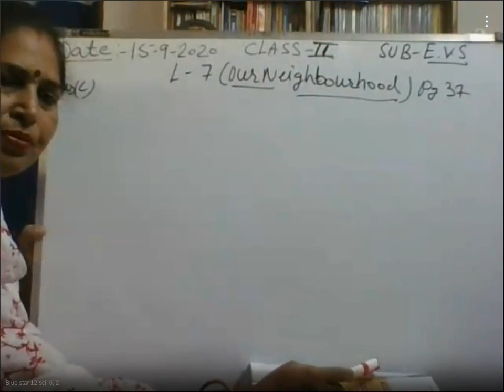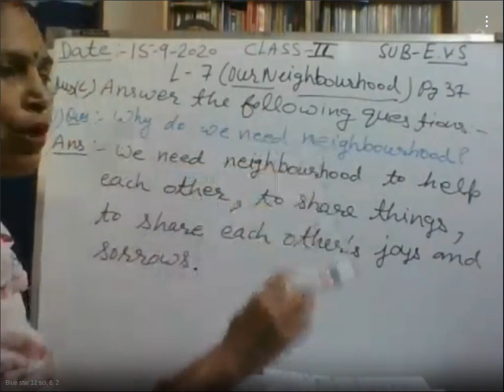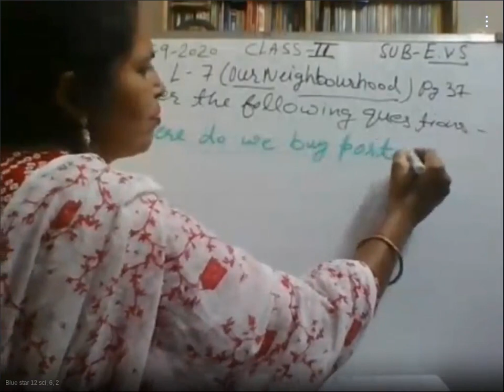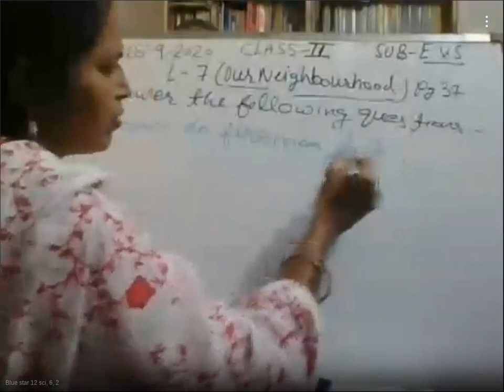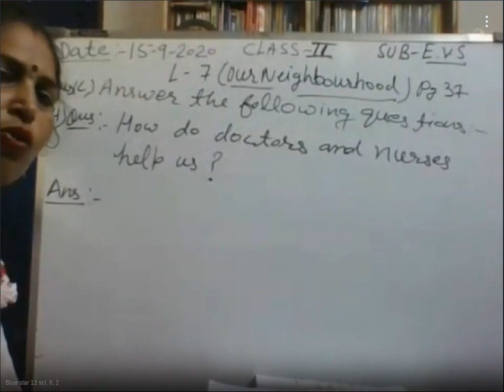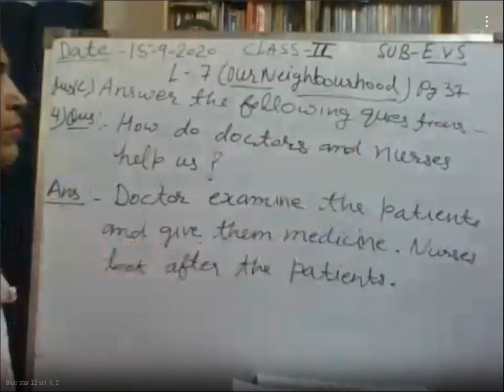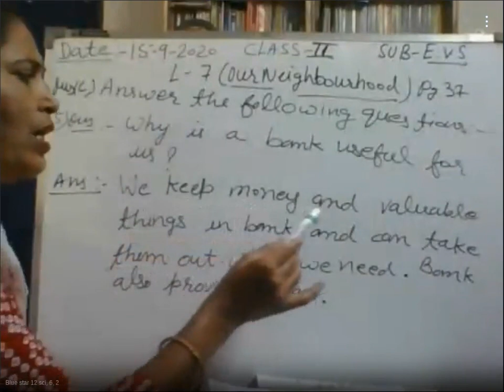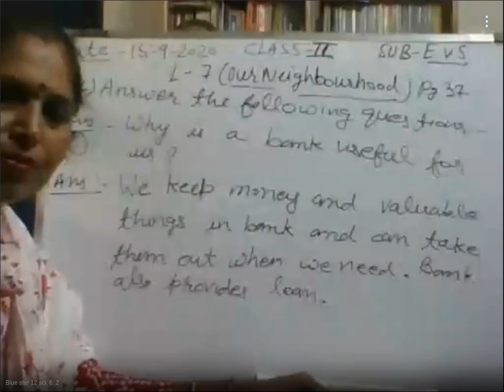12 Sci, 6, 2 - 758-146-315 - 09-15-2020 12:01 PM